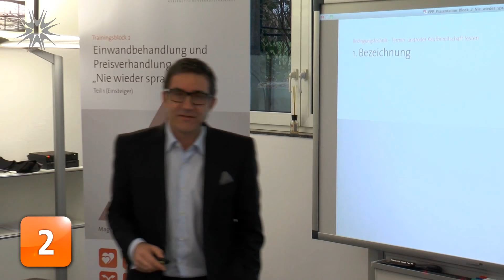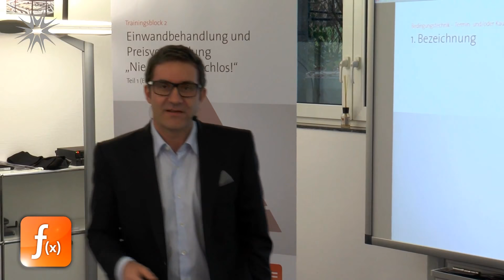🔶⭕ Einwand Verhandlungstechniken: Mehr Termine dank Bedingungstechnik | Verkaufstrainer Beyreuther